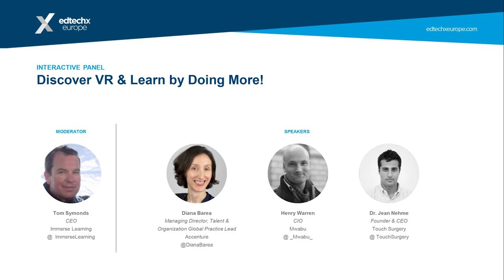Discover VR and Learn by Doing More!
featuring:
- Immense Learning
- Accentre
- Mwabu
- Touch Surgery